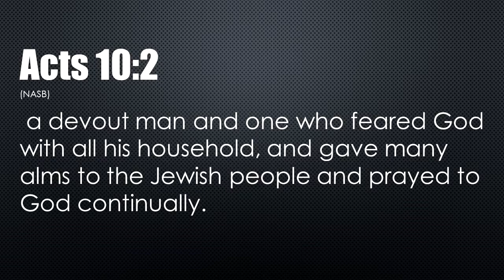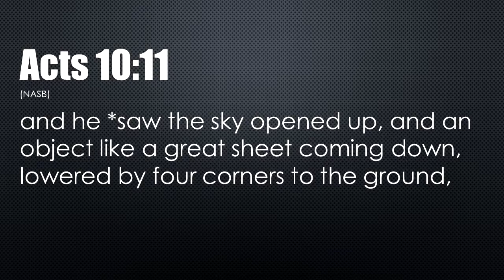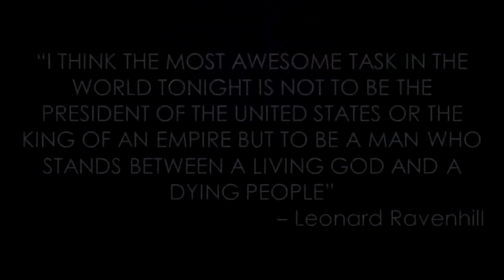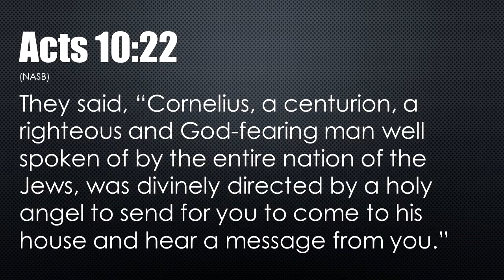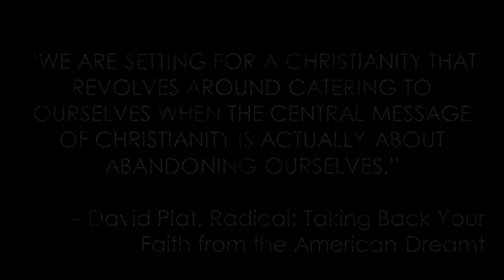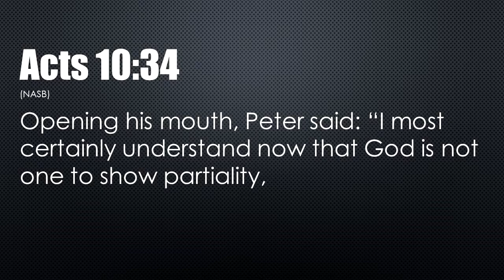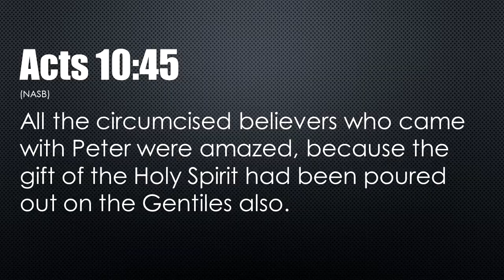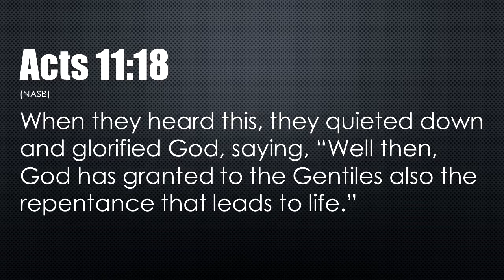May 5, 2019 - Bro. Julius Rayala